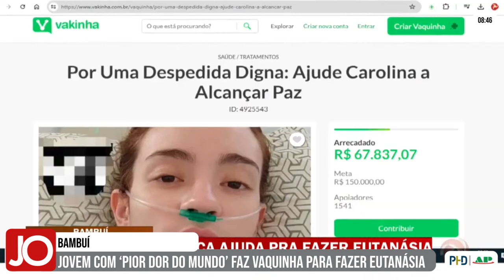JOVEM DE BAMBUÍ COM ‘PIOR DOR DO MUNDO’ FAZ VAQUINHA PARA FAZER EUTANÁSIA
| REGIÃO |

A jovem Carolina Arruda, de 27 anos, estudante de medicina veterinária, sente dor 24 horas por dia. Ela sofre de Neuralgia do Trigêmeo, condição associada a uma disfunção do nervo Trigêmeo, que causa uma dor considerada "a pior do mundo". E devido a essa dor insuportável, Carolina tomou uma decisão difícil. Ela quer se submeter à eutanásia, ou seja, interromper a própria vida, por causa da doença. Acompanhe todos os detalhes na reportagem da TV Alterosa: